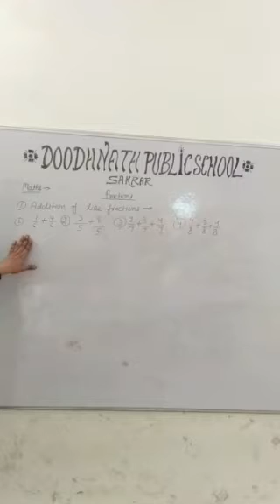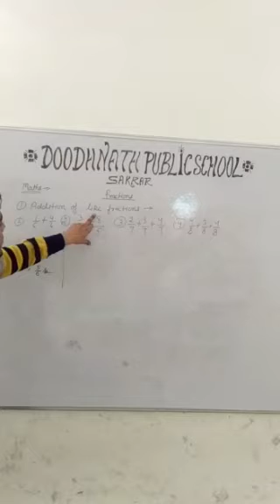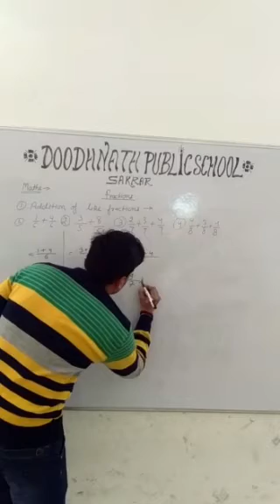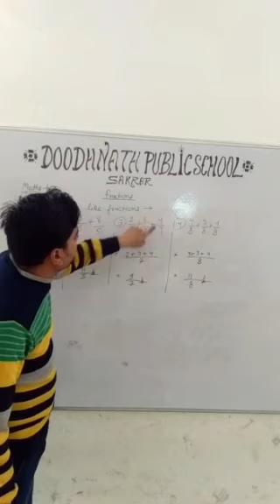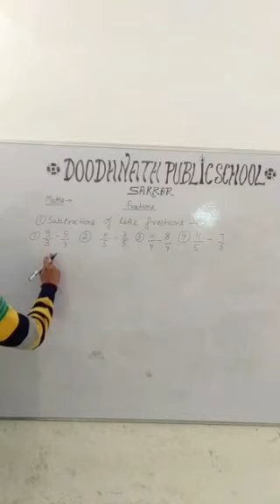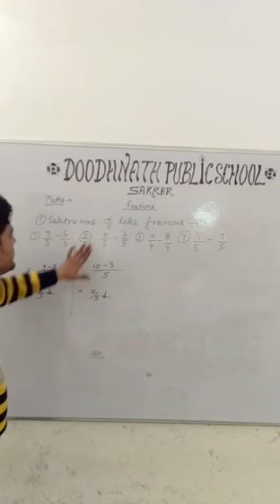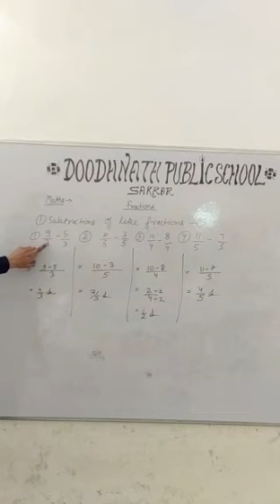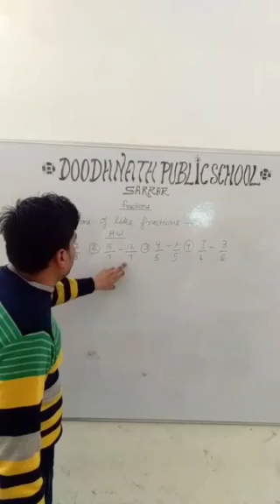Maths: Fractions Part 3 - Addition and Subtraction of Like Fractions